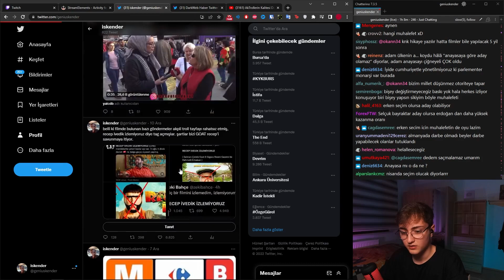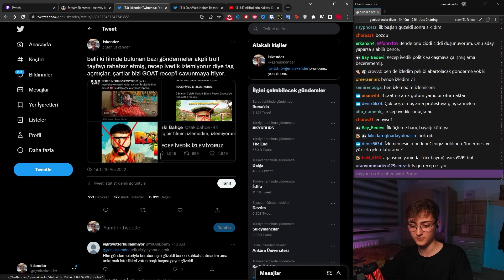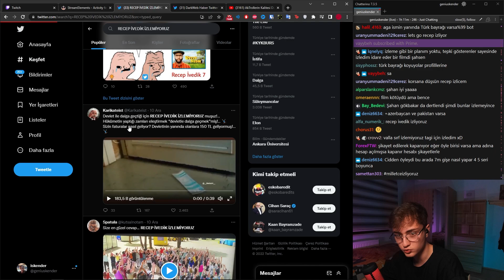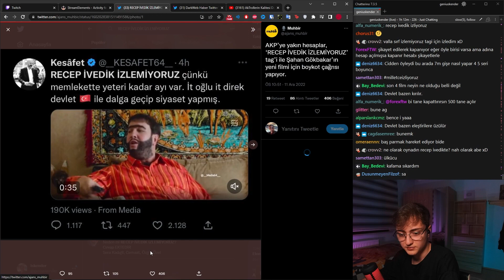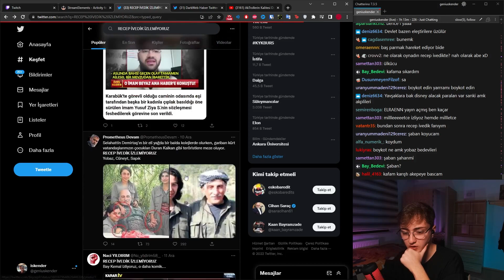akpliler recep ivedik'i linç ediyor